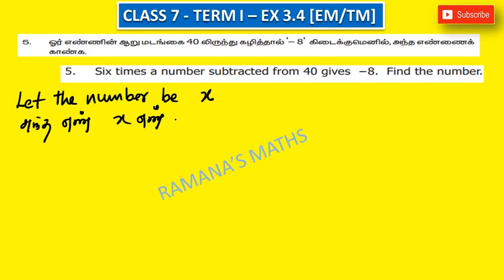CLASS 7 - TERM I - EX 3.4 - SUM 5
இந்த காணொளியில் ஏழாம் வகுப்பு முதல் பருவத்திற்கு தேவையான பயிற்சி 3.4 இல் 5 ஆவது கணக்கினை காணலாம்.